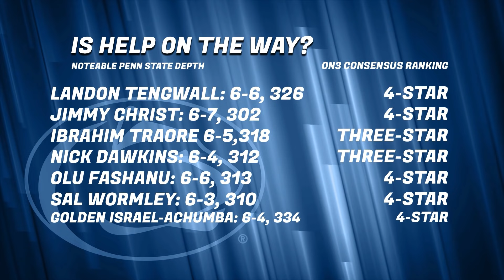Should You Want Sean Clifford to Return in 2022?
It’s senior day on Saturday at Beaver Stadium for the Penn State football team. Typically this has been a time to celebrate outgoing classes and reflect on their accomplishments as they head on to the next chapter of their lives. But, is that the case anymore?

On the BWI Daily Edition, host Thomas Frank Carr looks at the senior class and precisely two members in it as to whether or not they should return for their extra year of eligibility. First, senior tackle PJ Mustipher exited in early October with a season-ending injury. Should he come back for one more season to put tape on film for NFL scouts? T-Frank weighs the pros and cons of Mustipher’s upcoming decision.

T-Frank spends the bulk of the first segment considering the future of signal-caller Sean Clifford. The fifth-year senior could come back for a future season, but does that do him any good for his NFL future? On the flip side, does Penn State want him back? Finally, would it be good for the team and fans to have Clifford under center in 2022? T-Frank looks at some key factors that would determine Clifford’s success based on his performance this season and some stark contrasts in critical metrics.

He also plays some comments from James Franklin about players that will directly impact that situation in the future.

Next, T-Frank checks in with basketball reporter Dave Eckert about the Penn State Hoops team and their upset loss on the road to UMass Monday night. He gets the scoop on what happened, why Penn State struggled, and what it means for the team going forward.

They also discuss the program as a whole under first-year coach Micah Shrewsberry and what casual fans need to know as the season ramps up at the Bryce Jordan Center.